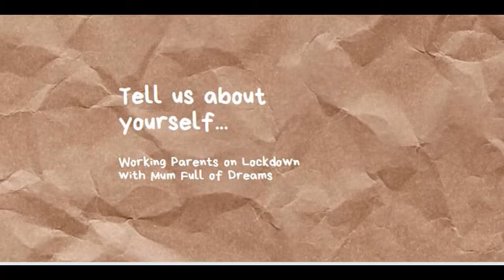Working Parents on Lockdown: Ibrahim Mustapha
Welcome to my video series about what life is like when you work from home... during lockdown... with the kids around!

How do you get the right balance between your career, your family and your own self-care?

And is it possible to do that when you're a freelancer?

For National Freelancers Day, I spoke to Dad of one, freelancer and one of my oldest friends Ibrahim Mustapha about balancing looking after the little ones with creating content.

In a chat that resembles one of our many evenings spent putting the worlds to rights in the pub (god I miss that), we also discuss the Black Lives Matter protests and what they have meant to him.